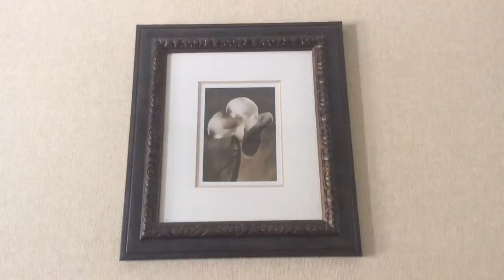DIY Miniature Pencils (For Your Dolls!)